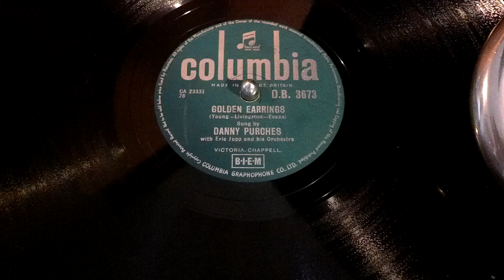Golden Earrings - Danny Purches - on 1928 HMV 101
This is Danny Purches' 1955 recording (on Columbia DB 3673) of Golden Earrings. On the other side is There's Always A First Time. The gramophone is an HMV 101 made in late 1928 or possibly early 1929 using a soft-tone needle.